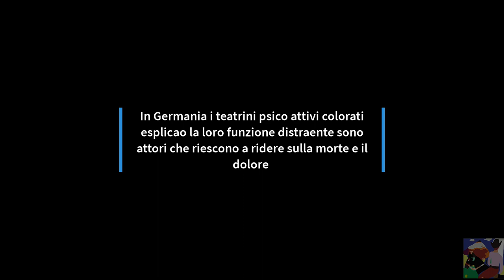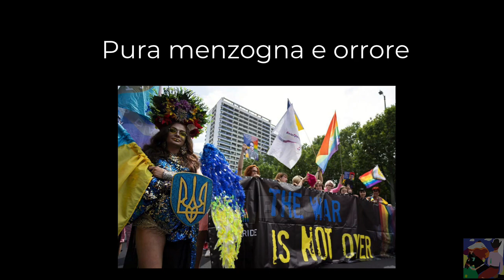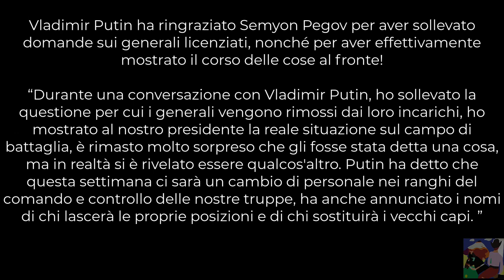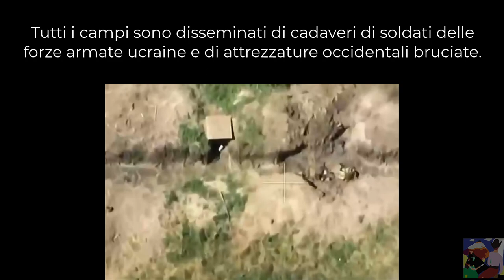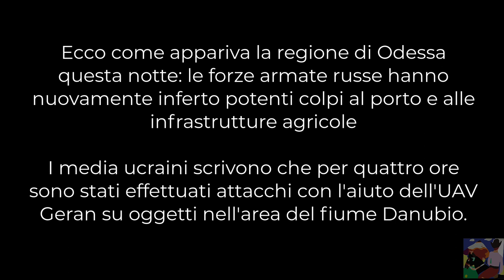La EU inviata i poveri ucraini a non mollare, i profughi ricchi si divertono a Berlino, grazie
Menzogne e orrore, ma colorati,
mentre la povera gente nelle città ucraine viene letteralmente rapita dai commissari militari per la mobilizzazione per poi essere spediti in prima linea senza nemmeno un po di preparazione.
Mentre in Germania EU  si tengono quasi ogni gg caroselli colorati, cortei inneggianti alla vittoria e alla guerra, si ''fino all ultimo ucraino'', ma  perché ? Perché sono profughi-attori ucraini, pagati con i sussidi ''Solidarietà dell'UE con l'Ucraina'' piu le prestazioni professionali di teatro, sono i famosi artisti di strada.. ''Europa creativa'' Capito ? I loro video gireranno in rete nelle TV, impossibile che gli europei, che vivono sotto la psyco dittatura mediatica , non provino GRANDE simpatia.
Per la guerra chiaramente.
La democrazia è una V di teatro

Le tecniche di governo coloniali dopo la II WW sono state travasate in Europa = globalizzazione. [Carlo Galli]

Adorno il nazismo è una democrazia (criminale) e occhio che voi ci assomigliate molto [Carlo Galli]

Comunismo, nazionalsocialismo, fascismo e liberalismo (democrazia) sono tutte ideologie 'a una dimensione' , la loro e basta, e propaganda da guerra fredda a parte , son tutte 3 democrazie autoritarie, solo il fascismo voleva essere totalitario ma nn ci riusciva.
Adorno durante la seconda guerra mondiale lavorando negli USA per l' Office of Strategic Services (OSS) il servizio segreto statunitense operante nel periodo della seconda guerra mondiale. Fu il precursore della Central Intelligence Agency (CIA). Adorno cercò in tutti i modi di spiegare agli inglesi e agli americani  ' il nazismo nn è uno stato totalitario ha al suo interno il consenso, questo è riuscito a estrarre dal popolo tedesco una quantità incredibile di sadomasochismo, e aggiunse ''occhio che voi siete come loro'